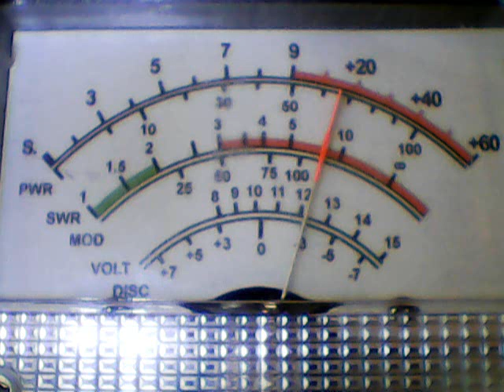148 Crush,271 Mi,Wattmeter Oh,941 Mi,207 Swamprat,721,970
DX SATURDAY,YEP FINALLY DX,WHOPPEEE!!!CB CH 28,4/17/21